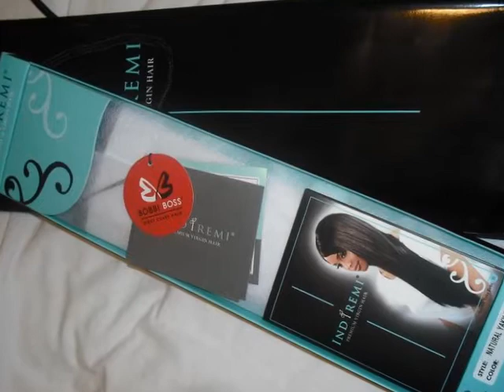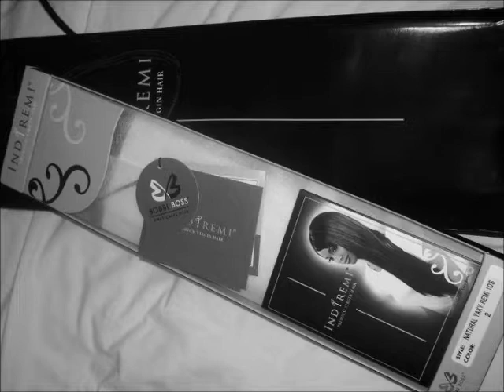Bobbi Boss Indi Remi Natural Yaki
Bobbi Boss Indi Remi Natural Yaki. Three packets were used with 12 inches in the front, 14 inches in the middle and 18 inches in the back. The hair is sewn in with a middle part. The hair was curled using a flat iron. To view more photos of the hair and get more information on the different hair colors used to achieve the highlights visit Lyhte's blog